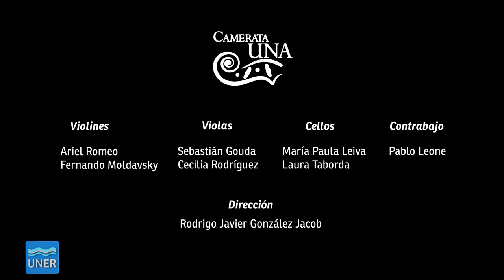Camerata UNA, Bartók, Piazzolla y Beatles - Concierto Completo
► PROGRAMA:
- 00:00 Introducción
- 00:30 JOSEF SUK - Serenata para orquesta de cuerdas, Op. 06 - 1º Movimiento
- 07:33 BÉLA BARTÓK - Danzas Rumanas I. Joc cu bata (Danza del palo)
- 08:46 BÉLA BARTÓK - Danzas Rumanas II. Brâul (Danza de la faja)
- 09:26 BÉLA BARTÓK - Danzas Rumanas III. Topogó (En un lugar)
- 10:57 BÉLA BARTÓK - Danzas Rumanas IV. Buciumeana (Danza del cuerno)
- 12:59 BÉLA BARTÓK - Danzas Rumanas V. Polka romaneasca (Polka rumana)
- 13:32 BÉLA BARTÓK - Danzas Rumanas VI. Aprozó / Maruntel (Danza rápida)
- 15:21 ASTOR PIAZZOLLA - Años de Soledad (Arr. Rodrigo Javier González Jacob)
- 19:21 ASTOR PIAZZOLLA - Libertango (Arr. Rodrigo Javier Gonzalez Jacob)
- 23:06 CARLOS GARDEL - Por una cabeza (Arr. Ariel Romeo)
- 26:45 MARIANO MORES - Selección de Tangos (Arr. Ricardo Francia)
- 31:23 'CUCHI' LEGUIZAMÓN - Carnavalito del Duende (Arr. Rodrigo Javier González Jacob)
- 34:25 MARÍA ELENA WALSH - Como la cigarra (Arr. Rodrigo Javier González Jacob)
- 37:40 GUNS N' ROSES - Sweet child of mine (Arr. Rodrigo Javier González Jacob)
- 42:38 LENNON / MCCARTNEY - All you need is Love (Arr. Ariel Romeo)
- 45:34 LENNON / MCCARTNEY - Eleanor Rigby (Arr. Rodrigo Javier González Jacob)
- 50:35 IRVING BERLIN - Alexander´s Ragtime
- 54:15 Bis: Pequeña Serenata Ochentosa (Arr. Ariel Romeo)

♫ CAMERATA UNA ♫
Rodrigo Javier González Jacob, Director
Ariel Romeo, Luz Merlo y Fernando Moldavsky, violín
Cecilia Rodríguez y Sebastián Gowda, viola
María Paula Leiva y Laura Taborda, violoncello
Pablo Leone, contrabajo

Grabación del concierto de la Camerata de Cuerdas de la Universidad Nacional de las Artes en el Teatro Gualeguaychú (3 de septiembre 2016), con ingreso libre y gratuito.

El conjunto, dirigido por el maestro Rodrigo Javier González Jacoba, se presentó por intermedio de la Facultad de Bromatología, con el apoyo de la Secretaría de Extensión Universitaria y Cultura de la UNER y en el marco de la Actividad Cultural “La Melange".

El ecléctico programa incluyó arreglos originales para cuerdas de obras de variados autores, incluyendo una serenata de Josef Suk, las danzas rumanas de Béla Bártok, pasando por el tango de Astor Piazzolla y Mariano Mores, un carnavalito de Cuchi Leguizamón, a baladas roqueras de los Beatles y Guns n' Roses. El concierto concluyó con una suite de conocidos temas Pop y rock de los '80, con arreglo del concertino Ariel Romeo, que también hizo las introducciones a las obras.

Sobre "La Mélange"

Es una actividad cultural de la Facultad de Bromatología, y se enmarca en la idea y necesidad de generar un espacio multicultural como ámbito de formación y servicio a la comunidad en general desde la Facultad; donde el arte en todas sus expresiones puedan tener convergencia y trascender. El equipo de trabajo está compuesto por administrativos y docentes de la Facultad: Lorena Romero (directora), Elena Villemur (codirectora), Candela Giacopuzzi, Melina Ronconi, Gabriela Muchiutti y Cecilia María Bourlot (integrantes).

► PROGRAM
- 00:00 Introduction
- 00:30 JOSEF SUK - Serenade for Strings, Op. 6 - 1st Movement
- 07:33 BÉLA BARTÓK - Romanian Folk Dances I. Jocul cu bâtă (Stick Dance)
- 08:46 BÉLA BARTÓK - Romanian Folk Dances II. Brâul (Sash Dance)
- 09:26 BÉLA BARTÓK - Romanian Folk Dances III. Topogó / Pe loc (In One Spot)
- 10:57 BÉLA BARTÓK - Romanian Folk Dances IV. Dance from Bucsum
- 12:59 BÉLA BARTÓK - Romanian Folk Dances V. Romanian Polka
- 13:32 BÉLA BARTÓK - Romanian Folk Dances VI. Aprózó / Mărunțel (Fast Dance)
- 15:21 ASTOR PIAZZOLLA - Years of Solitude (arr. for string orch.)
- 19:21 ASTOR PIAZZOLLA - Libertango (arr. for string orch.)
- 23:06 CARLOS GARDEL - Por una cabeza (arr. for string orch.)
- 26:45 MARIANO MORES - Tango Suite (arr. for string orch.)
- 31:23 'CUCHI' LEGUIZAMÓN - Carnavalito del Duende (arr. for string orch.)
- 34:25 MARÍA ELENA WALSH - Como la cigarra (arr. for string orch.)
- 37:40 GUNS N' ROSES - Sweet child of mine (arr. for string orch.)
- 42:38 LENNON / MCCARTNEY - All you need is Love (arr. for string orch.)
- 45:34 LENNON / MCCARTNEY - Eleanor Rigby (arr. for string orch.)
- 50:35 IRVING BERLIN - Alexander´s Ragtime (arr. for string orch.)
- 54:15 Encore: SERENADE HITS OF THE 80's (arr. for string orch. by Ariel Romeo)